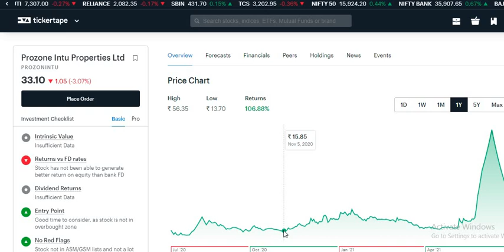Prozone intu share latest news | prozone intu share update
prozone intu share latest news | prozone intu Ltd